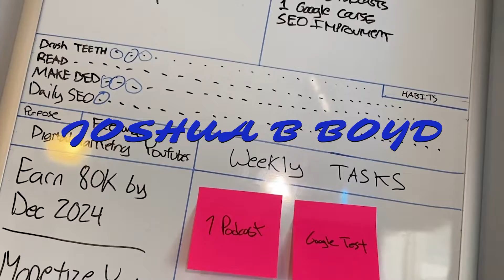EIFFEL TOWER THEORY - Joshua B Boyd - Podcast - Ep#6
The word Vicarious means, “experienced in the imagination through the feelings or actions of another person.” I don’t care how independent you are or claim to be, we are all searching through relatable aspects of life given to us through the experience of another person. Whether it be a song, a book, a movie, a show, or a conversation. Hell, even entire relationships this list is endless. We are all vicariously living through something or someone at any given period of time in our lives.

- 2022 Apple MacBook Pro Laptop with M2 chip: 13-inch Retina Display
- 2020 Apple MacBook Pro with Apple M1 Chip
- Focusrite Scarlett 2i2 (3rd Gen) USB Audio Interface
- WD 10TB Elements Desktop Hard Drive
- Audio-Technica ATH-M50x Professional Headphones, Black
- Audio-Technica AT4040 Condenser Microphone, Cardioid